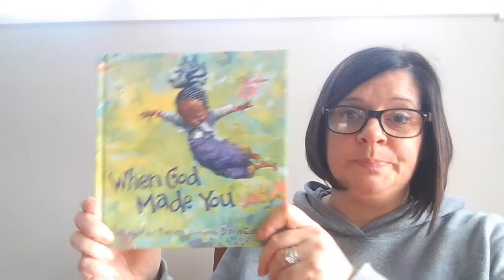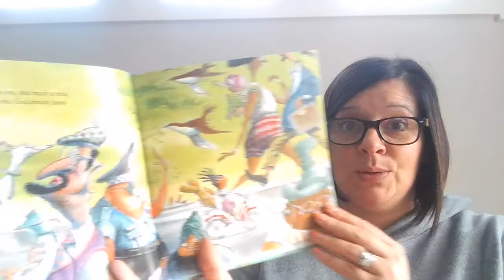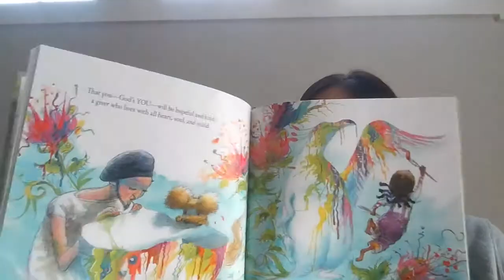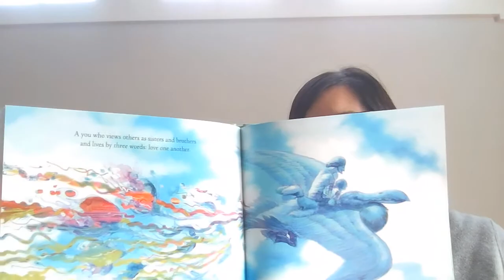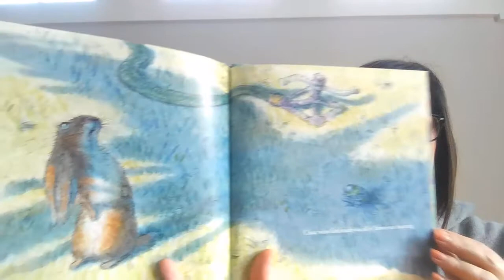Children's Message 1-17